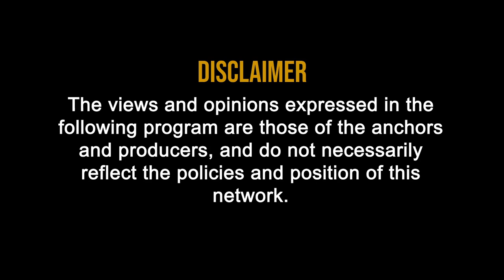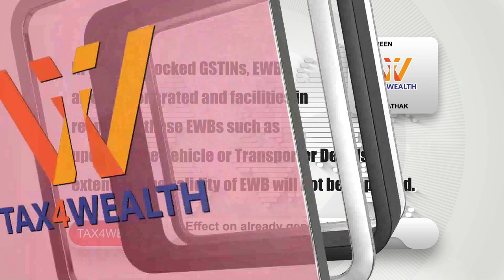E way Bill : Blocking of EWB E Way Bill in Hindi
0:13 Blocking of EWB (E-Way Bill)

• EWB Generation facility:-

0:53 Blocking & Unblocking of EWB generation facility has been implemented on EWB Portal from 2nd Dec, 2019.

• Meaning of Blocking:-

The Blocking of E-Way Bill generation facility means disabling taxpayer from generating E-way Bill.

1:12 In case of Non Filing of 2 or more consecutive GSTR 3B return on GST Portal.

1:19 Example: - taxpayer who have not filed their GSTR-3B return for the month of September and October 2019, Their EWB generation facility is blocked from 2nd December, 2019.

1:51 Note:-
[For GSTINs whose EWB generation facility is blocked, EWB can’t be generated either by the taxpayer or by their Counter party (whether as supplier or recipient) or the Transporter.]

2:36 Effect on already generated EWB:-

2:39 In case of blocked GSTINs, EWB already generated and facilities in respect of these EWBs such as updating the Vehicle or Transporter Details or extending the validity of EWB will not be impacted.